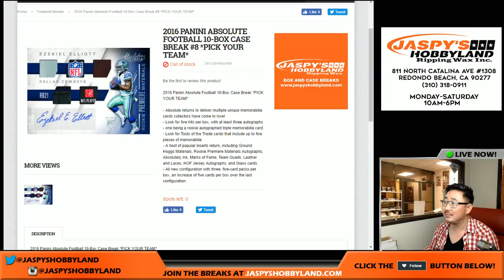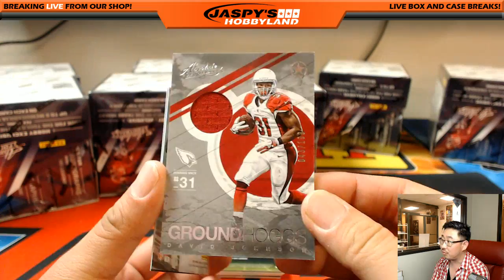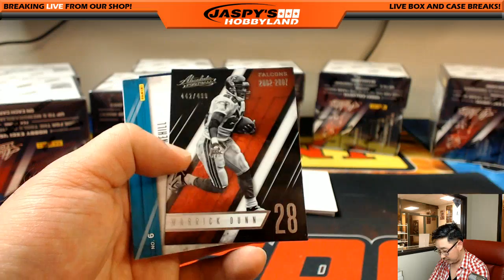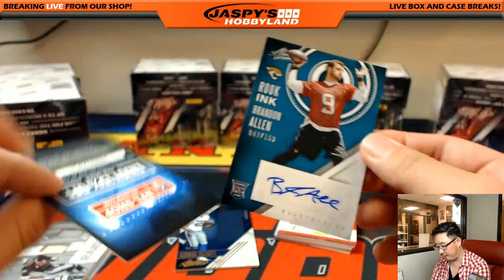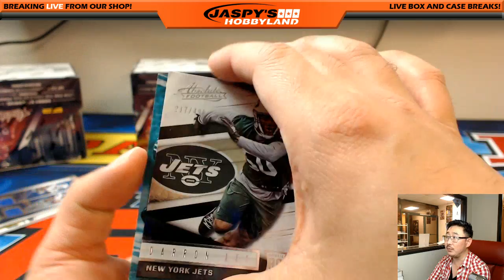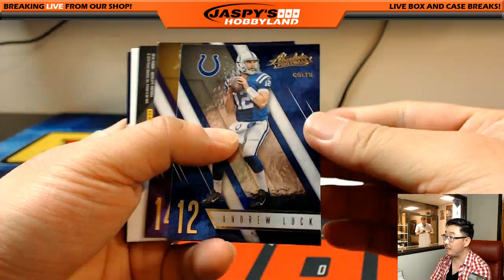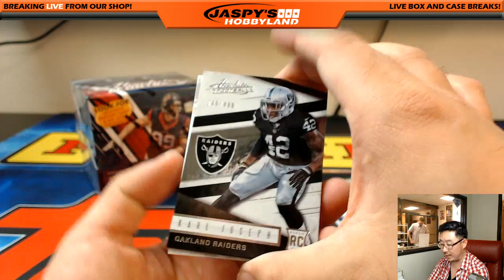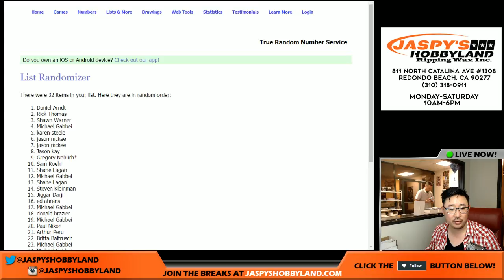03/16/17 [10Box PICK YOUR TEAM] #8 - 2016 Panini Absolute NFL Football